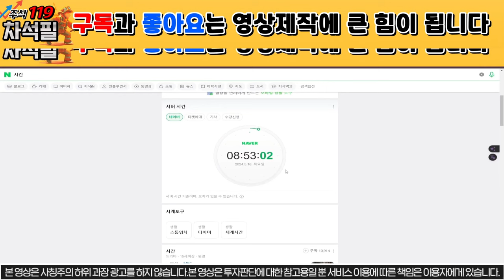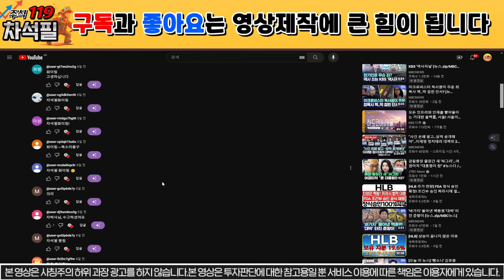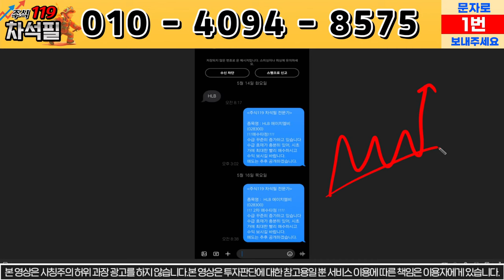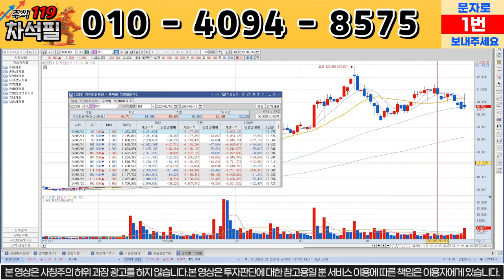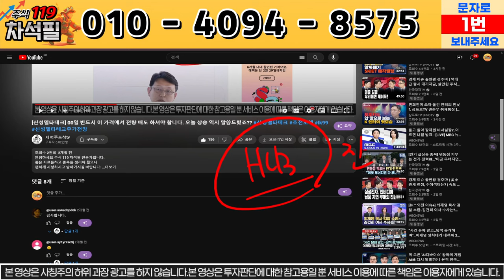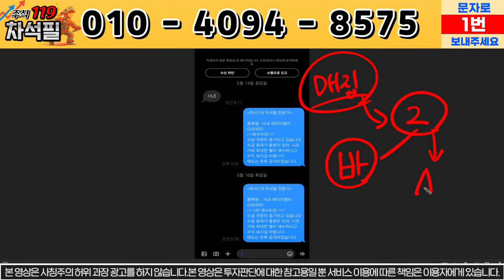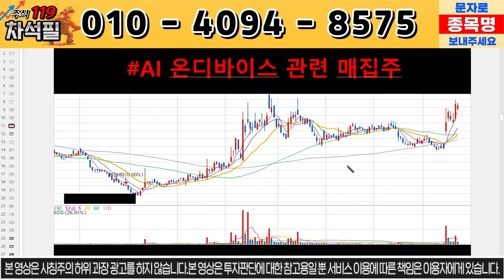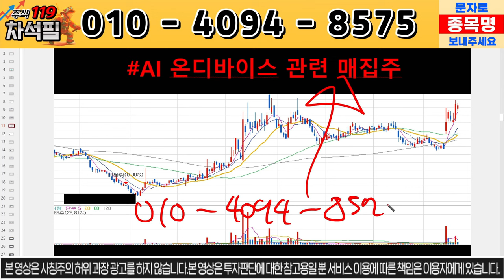[에이치엘비 HLB] 걱정 전부 없애드리겠습니다. /